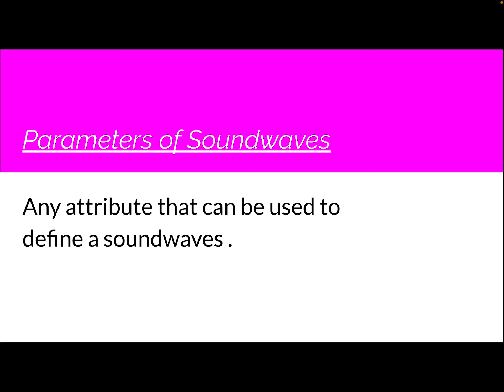Parameter of Sound waves